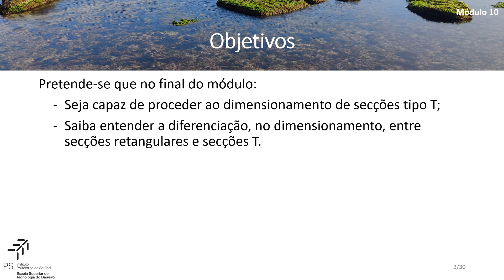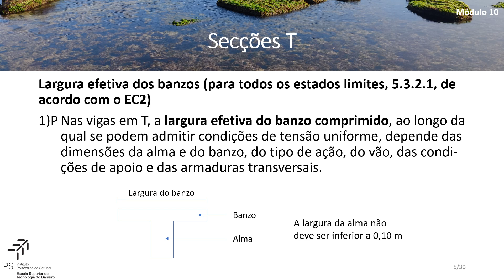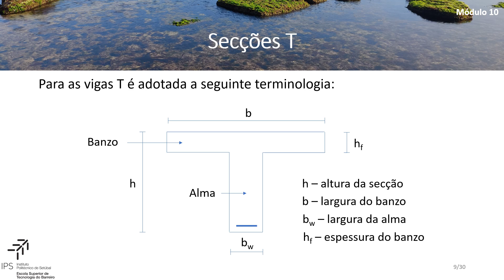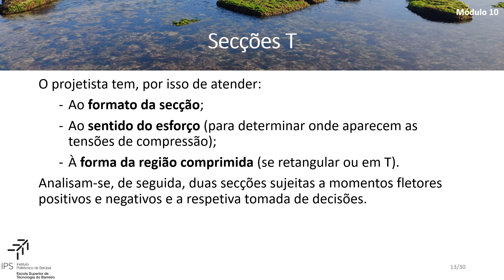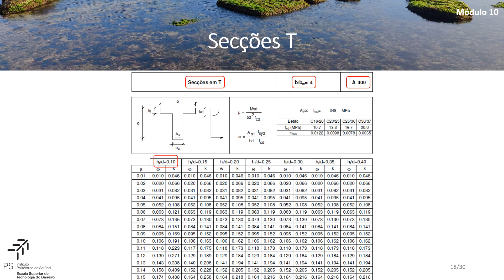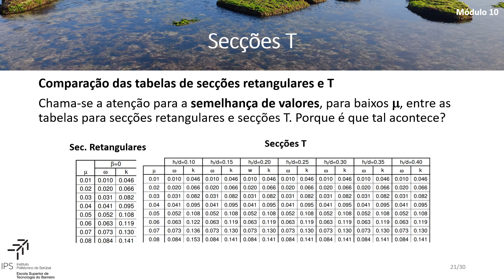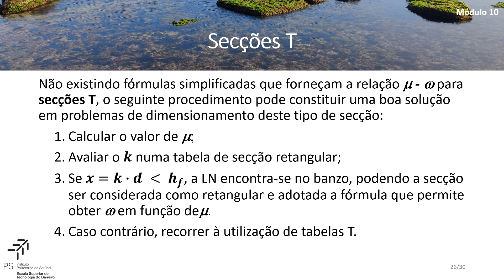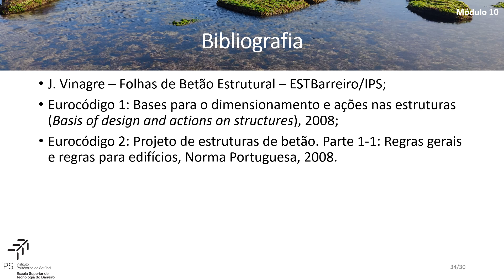Módulo 10 - Dimensionamento de secções T à flexão simples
Pretende-se que no final do módulo:
- Seja capaz de proceder ao dimensionamento de secções tipo T;
- Saiba entender a diferenciação, no dimensionamento, entre secções retangulares e secções T.